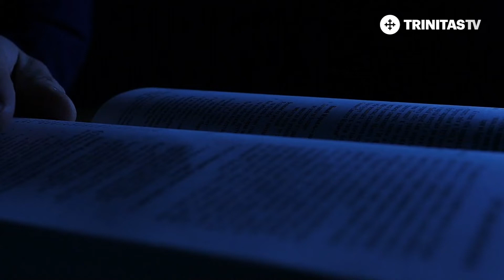Vindecările miraculoase din Capernaum. Cei doi orbi și mutul stăpânit de demon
Vindecările miraculoase din Capernaum.
Cei doi orbi și mutul stăpânit de demon

📖 Vindecările_miraculoase sunt printre cele mai populare evenimente evanghelice. Probabil, pentru faptul că sunt mulți aceaia care experimentează boala și suferința. Acolo unde medicina nu a oferit o soluție, oamenii văd singura salvare într-o minune.

🔵 De ce era predicarea Evangheliei însoțită de minuni?
🔵 Dacă Iisus avea puterea de a vindeca boli incurabile, de ce nu au fost vindecați toți bolnavii? De ce mai există boală?
🔵 Și totodată, mai sunt posibile și astăzi vindecări miraculoase?

🎥 Vom afla răspuns la aceste întrebări, dar și la multe altele, duminică, ora 18:00, de la invitatul acestei ediții, Pr. Asist. Univ. Dr. Cosmin PRICOP.